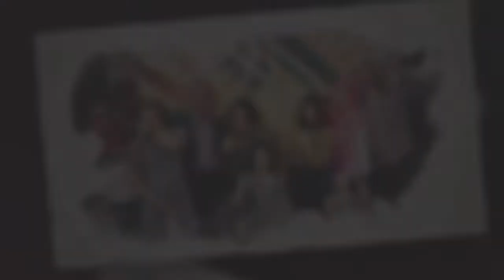Catalinas 70th Retro Birthday Party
Highlights of Catalina's 70th Retro Birthday Party

Music credits to:
VST & Co. - Disco Fever
VST & Co. - Ikaw ang Aking Mahal
VST & Co. - Magsayawan